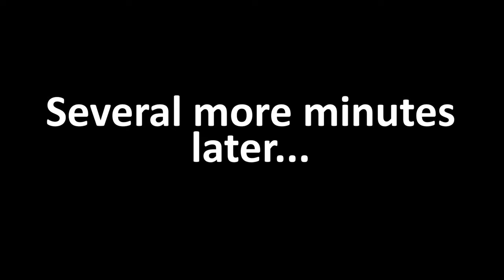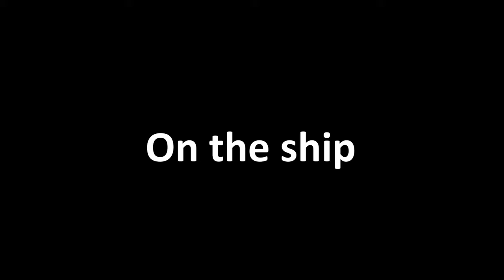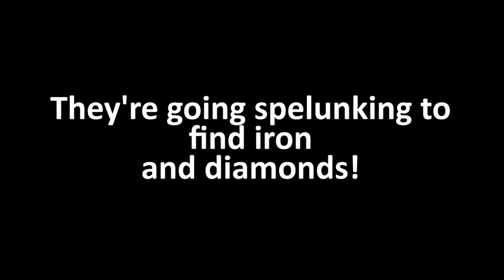JJ And Mikey Became SNAKES And Attack The Village Island - in Minecraft Maizen